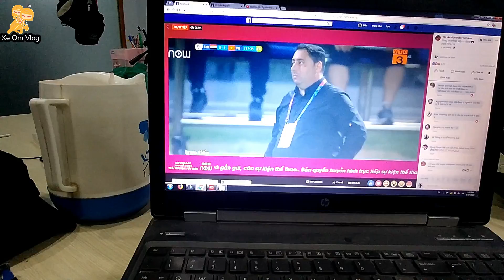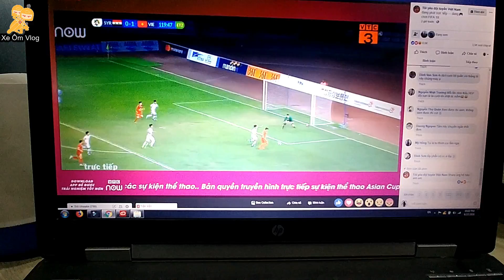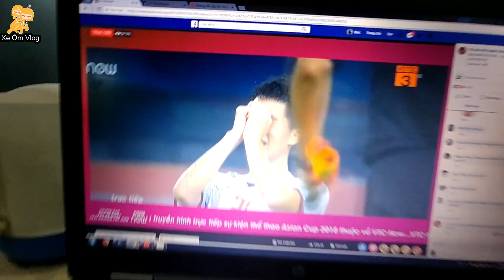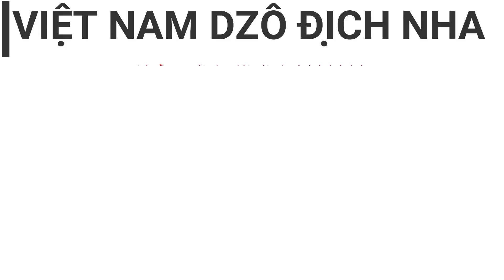Bão xuyên đêm Sài Gòn cùng Bình Luận Viên Châu Tinh Trì - Xe Ôm Vlog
Bão xuyên đêm ở Sài Gòn sau khi Việt Nam chiến thắng vòng bán kết. Cứ mỗi lần Việt Nam thắng là y rằng toàn Việt Nam đều đi bão coi như ăn mừng, mình tin đội tuyển Việt Nam sẽ có thêm động lực sau khi xem video này !
VIỆT NAM VÔ ĐICH
Anh em giúp mình đạt 200.000 đăng ký nhé ^^!
Mời anh em tham gia Diễn Đàn Xe Ôm tại đây
Đồ nghề :
-  Camera Hero 4 Sesion ( mua ở lazada )
- Camera Gopro Hero 2014 ( 3 triệu Xe Ôm Shop đang bán )
- Camera Nikon Keymission 170 ( quay đường – Mình đang bán với giá 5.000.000 Full Box )
- Xe Sirius FI
- Nón Asian 168 ( mình đang bán 420k )  ( tự chế )
- Găng tay Sport cụt ngón ( mình đang bán 80k )
- Mic ghi âm Boya M1 (Mua trên lazada giá 600.000 )
- Điện thoại Samsung J7 Pro
- Điện thoại Sony XA Ulltra
- Phần mềm edit video Wondershare Filmora
- Phần mềm lọc âm Audacity
Hẹn gặp lại các bạn ở 1 video sau !